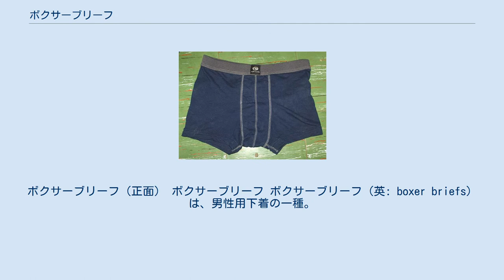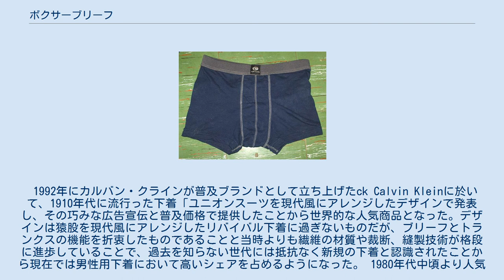ボクサーブリーフ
ボクサーブリーフ（正面） ボクサーブリーフ ボクサーブリーフ（英: boxer briefs）は、男性用下着の一種。
トランクスの形でブリーフと同じ伸縮性のあるフィット素材で作られ、日本では「ボクサーブリーフ」、「ボクサー」、「ボクサーパンツ（前開き穴のないボクサーブリーフ）」、「ニットトランクス」など、メーカーによって呼称は異なる。
ただし、英語圏では「boxers」といった場合、日本で呼ばれる「トランクス」を指し、逆に、「trunks」がフィット素材のボクサーブリーフを指している。
米英を始めとして、カナダ、オーストラリアの製造業者の間では「boxerbriefs」の一語で綴る用語で統一している。
 1992年にカルバン・クラインが普及ブランドとして立ち上げたck Calvin Kleinに於いて、1910年代に流行った下着「ユニオンスーツを現代風にアレンジしたデザインで発表し、その巧みな広告宣伝と普及価格で提供したことから世界的な人気商品となった。デザインは猿股を現代風にアレンジしたリバイバル下着に過ぎないものだが、ブリーフとトランクスの機能を折衷したものであることと当時よりも繊維の材質や裁断、縫製技術が格段に進歩していることで、過去を知らない世代には抵抗なく新規の下着と認識されたことから現在では男性用下着において高いシェアを占めるようになった。 1980年代中頃より人気化したトランクスも時間の経過と共に各世代に普及したことから、ファッションに敏感な青年層が他の世代との差別化を求めだしたことで、トランクスからボクサーブリーフに移行を始めた。 主流になったのは2000年頃からで、後に股上の浅いローライズボクサーブリーフも登場し、ローライズのジーンズとともに着用されるようになった。ボクサーブリーフ登場後、トランクスの人気度は一気に下がり、今ではボクサーブリーフが普及している。下着製造メーカーにとってもトランクスよりも高い付加価値があり利益率も高いことから、男性下着の主力商品となった。 ボクサーブリーフに似た丈長下着が半ズボン衰退の一因にもなった。これはボクサーブリーフなどの丈長下着だと半ズボンからはみだしてしまう（ハミパンになってしまう）からである。 ラインナップは基本的にM（ウエスト76 - 84cm） - LL（ウエスト92 - 100cm）が多い。Sサイズ（ウエスト68 - 76cm）を展開しているメーカーもある。 など多数 ^ Finally! Age of Boxer Briefs for Women! ^ 大津のまちの小児科医・姿を消した“半ズボン少年” 2011年5月31日小児科　伊吹病院